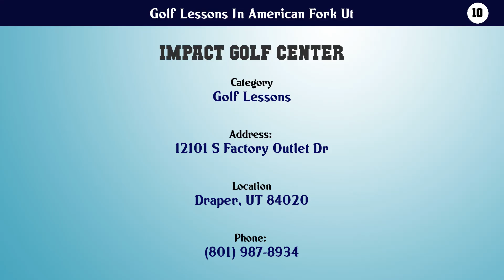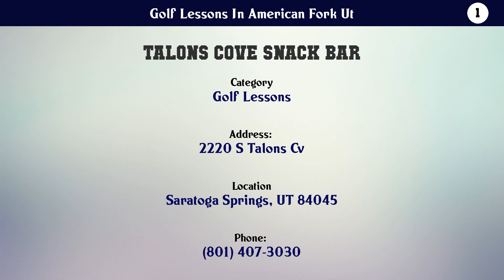Top 10 Golf Lessons In American Fork Ut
Golf Lessons In American Fork Ut

10. Impact Golf Center

9. Vangaurdgolf

8. The Art of Golf

7. GOLF Lessons by ROSSI

5. GOLFTEC Salt Lake City

4. Straight Flight Golf

3. Pebble Brook Golf Club

2. Schneiter's Pebble Brook Golf

1. Talons Cove Snack Bar